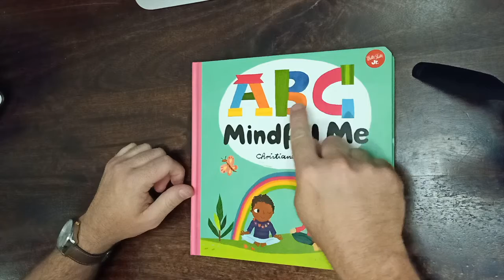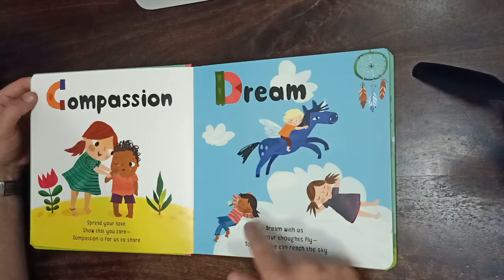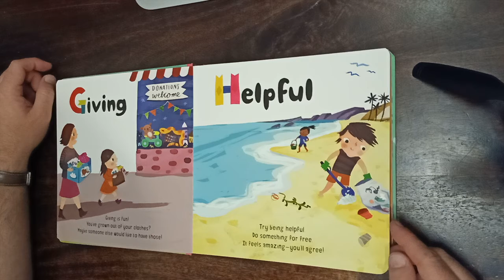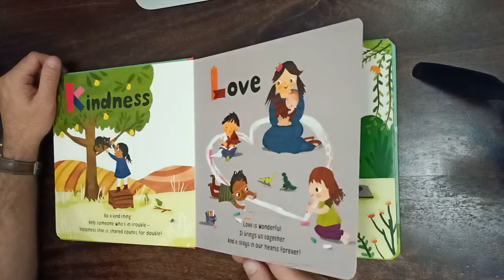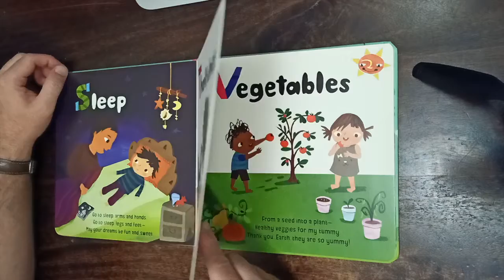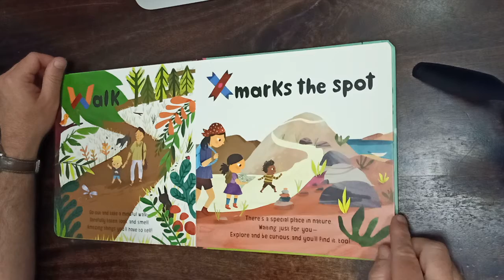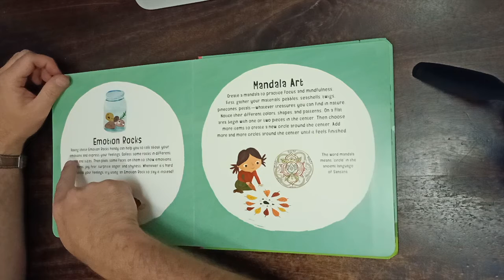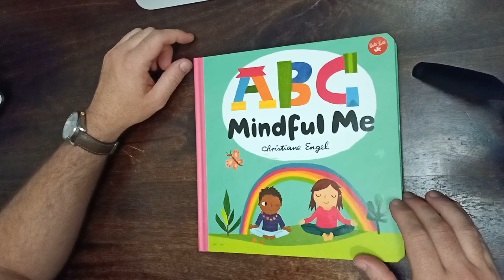ABC Mindful Me by Christiane Engel - Lily Miller Alan Miller book reading episode #2.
This is a book reading of ABC Mindful Me by Christiane Engel. I most certain now that I pronounced the Author's first name wrong, and I do apologise for that mistake. I realised the mistake after I finished editing.